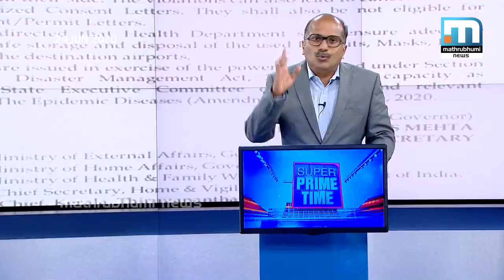പ്രവാസി മടക്കത്തിനുള്ള പ്രയാസം മാറിയോ?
പ്രവാസികള്‍ക്ക് കേരളത്തിലെത്താനുള്ള കടമ്പകള്‍ എന്തൊക്കെയെന്ന് മുഖ്യമന്ത്രി വ്യക്തമാക്കിയിരിക്കുന്നു. ഗള്‍ഫ് രാജ്യങ്ങളില്‍ നിന്നു വരുന്നവര്‍ക്കാണ് കൂടുതല്‍ കരുതല്‍ ഏര്‍പ്പെടുത്തിയിരിക്കുന്നത്. ഖത്തറില്‍ നിന്നുള്ളവര്‍ എത്രാസ് എന്ന മൊബൈല്‍ ആപ്പില്‍ ഗ്രീന്‍ സ്റ്റാറ്റസ് ഉള്ളവരായിരിക്കണം.കേരളത്തിലെ വിമാനത്താവളത്തില്‍ അവര്‍ കോവിഡ് ടെസ്റ്റിന് വിധേയരാകണം. യുഎഇയില്‍
നിന്നുള്ളവര്‍ക്ക് ഒരു ഇളവുമില്ല. എന്നുവച്ചാല്‍ കോവിഡ്  ടെസ്റ്റ് അവര്‍ക്ക് നിര്‍ബന്ധമാണ്. ഒമാനിലും ബഹ്‌റിനിലും നിന്നുവരുന്നവര്‍ക്ക് ച95 മാസ്‌ക്, ഫേസ് ഷീല്‍ഡ്, കയ്യുറ, സാനിറ്റൈസര്‍
എന്നിവ നിര്‍ബന്ധം. സൗദിയില്‍ നിന്നും കുവൈറ്റില്‍ നിന്നും വരുന്നവര്‍ക്ക് ഈ നാല് കാര്യങ്ങള്‍ മാത്രം പോര. അവര്‍ പിപിഇ കിറ്റുകൂടി ധരിക്കണം. പുറം രാജ്യങ്ങളില്‍ നിന്നു വരുന്നവരെല്ലാം
നാട്ടിലെ വിമാനത്താവളങ്ങളില്‍ പരിശോധനകള്‍ക്ക് വിധേയരാകണം. പതിനാല് ദിവസം നിര്‍ബന്ധിത ക്വാറന്റീനില്‍ പോകണം. പ്രവാസികളുടെ വരവിനെ ചൊല്ലി പലതരം വിവാദങ്ങളാണ് കേരളത്തില്‍ ഉയര്‍ന്നു വന്നത്. പ്രതിപക്ഷം സമരമുഖം വരെ തുറന്നു. മുഖ്യമന്ത്രി അതിന് അപ്പപ്പോള്‍ മറുപടിയും നല്‍കിവന്നു. എന്നാല്‍ മുഖ്യമന്ത്രി ഇന്ന് പൊട്ടിത്തെറിച്ചു. ഒരു മാധ്യമത്തില്‍ വന്ന വാര്‍ത്തയാണ് മുഖ്യമന്ത്രിയെ  രോഷാകുലനാക്കിയത്. കുത്തിത്തിരിപ്പിനൊക്കെ ഒരതിരു വേണമെന്നാണ് ആ വാര്‍ത്തയെപ്പറ്റി മുഖ്യമന്ത്രി പ്രതികരിച്ചത്. സര്‍ക്കാരിന്റെ അനാസ്ഥ കാരണം പ്രവാസി മലയാളികള്‍ മരിച്ചു വീഴുന്നു എന്നായിരുന്നു വാര്‍ത്തയെന്ന് മുഖ്യമന്ത്രി പറഞ്ഞു. പ്രവാസി മടക്കത്തിനുള്ള പ്രയാസം മാറിയോ? എന്നാണ് സൂപ്പര്‍ പ്രൈംടൈം ചര്‍ച്ച ചെയ്യുന്നത്. പങ്കെടുക്കുന്നവര്‍:
എ.എ.റഹീം,ജോര്‍ജ് കുര്യന്‍,എന്‍.ഷംസുദീന്‍,രാജ്‌മോഹന്‍ ഉണ്ണിത്താന്‍,നസീര്‍ വാടാനപ്പള്ളി,സലീം ചോലമുഖത്ത് എന്നിവര്‍.